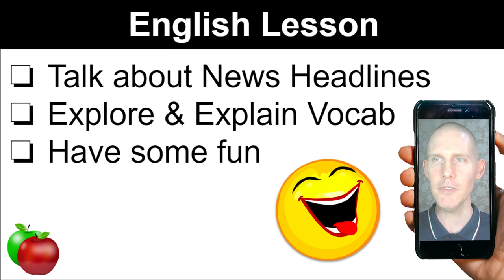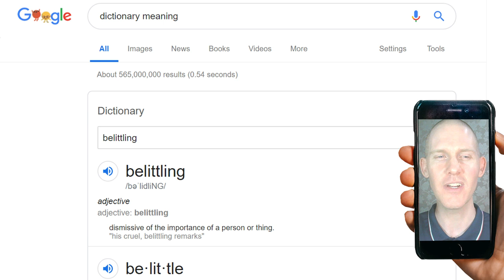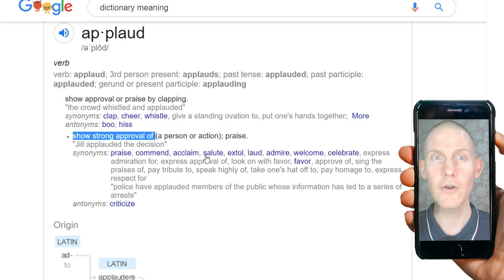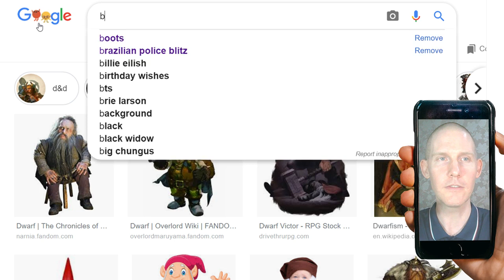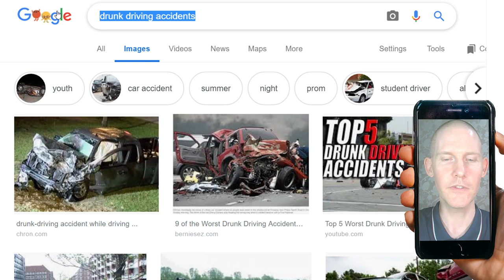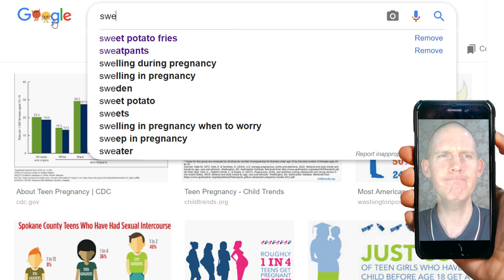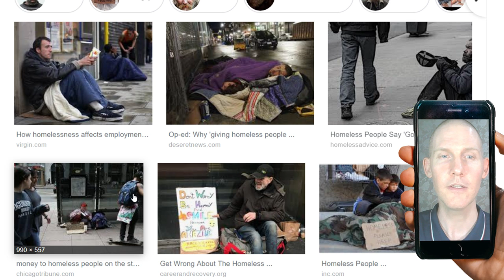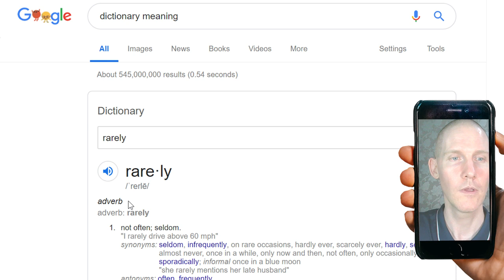🍎 In The News #3 | Let’s Explore Funny News Headlines | LIVE English Lesson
🍎 In this LIVE English lesson, we explore and explain interesting and funny news headlines. We’ll explore important vocabulary and make sure you understand each situation. Enjoy!